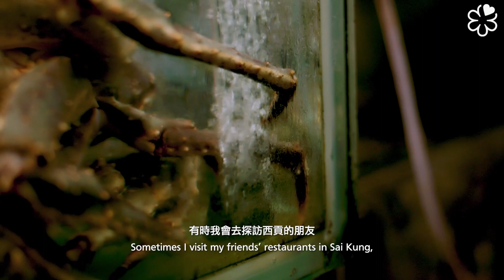Chef's Day Off: Lam Yuk Ming Discoveres the Bounty of the Sea in Sai Kung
Spring Moon's chef Lam Yuk Ming enjoys spending time in Sai Kung, hiking with his kids, and having seafood on his day off. These experiences have led him to new discoveries that inspire him to become a better Cantonese chef.

See the full selection of the MICHELIN Guide Hong Kong Macau 2021